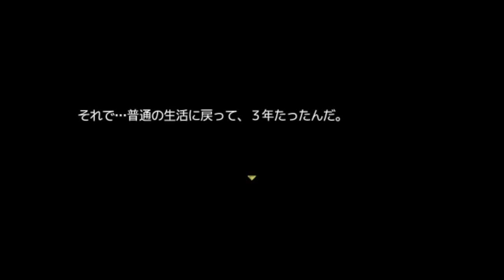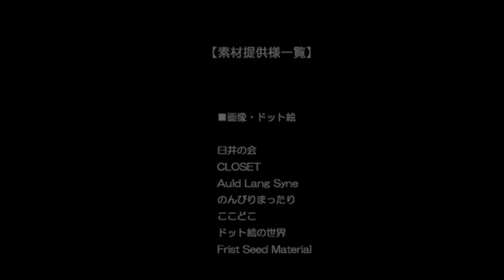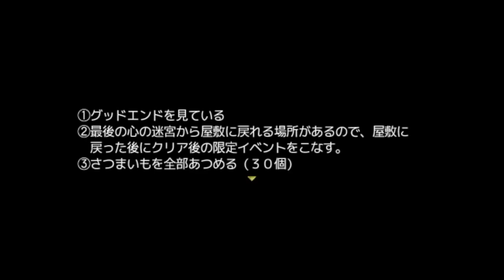#14【RIG】親友と森の洋館で迷う ホラーゲーム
親友の『リグ』と山奥にある怪しげな屋敷に迷い込んでしまった。
　迷い込むうちに『リグ』とはぐれてしまい、出会った怪しい男から
　この屋敷には"人が消えてしまう"という事件があったことを聞かされる。

　屋敷での探索をすすめる中で、
　少しずつ『リグ』の言動がおかしくなっていき………
　はたして、主人公とリグは無事に帰ることが出来るのか？